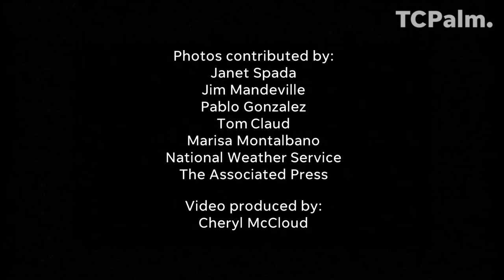Video: Warmer Today With Mostly Sunny Skies and High of 73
A cold front is forecast to move through Central Florida today but don't expect temperatures to drop too much in your Treasure Coast forecast for Feb. 2, 2018.
CHERYL MCCLOUD/TCPALM